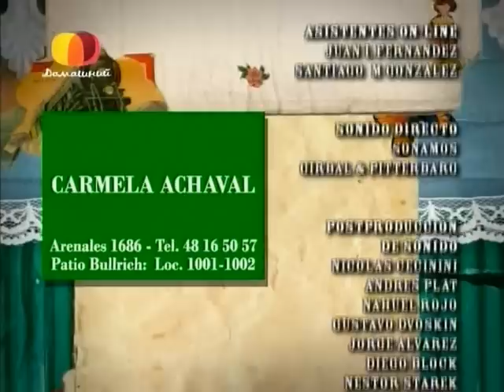Ты - моя жизнь / Sos mi Vida 189 серия